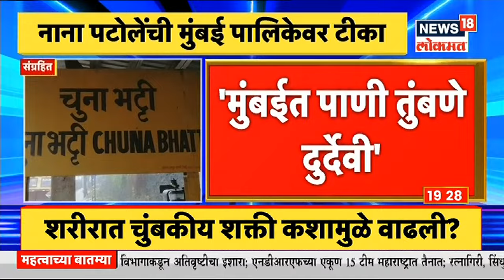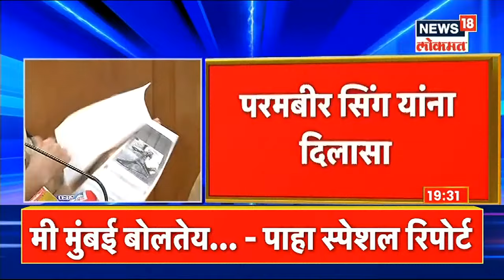आमची मैत्री जंगलातल्या वाघाची आहे, पिंजऱ्यातल्या नाही, Chandrakant Patil यांचे राऊतांना प्रत्युत्तर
पंतप्रधान नरेंद्र मोदी (PM Narendra Modi) आणि मुख्यमंत्री उद्धव ठाकरे (CM Uddhav Thackery) यांच्या दिल्लीतील भेटीवरून शिवसेनेचे खासदार संजय राऊत (Sanjay Raut) आणि भाजपचे प्रदेशाध्यक्ष चंद्रकांत पाटील (Chandrakant patil) यांच्यात सुरू असलेला कलगीतुरा काही थांबायचे नाव घेत नाहीये. 'चंद्रकांत पाटील हे लहान मुलासारखे आहे, आनंद घ्या, मुळात वाघाने खेळवले आणि लोळवले आहे, अशा शब्दांत संजय राऊतांनी आता सणसणीत टोला लगावला आहे.संजय राऊत उत्तर महाराष्ट्राच्या दौऱ्यावर आहे. यावेळी पत्रकारांशी बोलत असताना भाजपचे प्रदेशा चंद्रकांत पाटील यांनी  'आमची मैत्री जंगलातल्या वाघाची आहे, पिंजऱ्यातल्या नाही' असं वक्तव्य केलं होतं, त्याला प्रत्युत्तर दिलं.